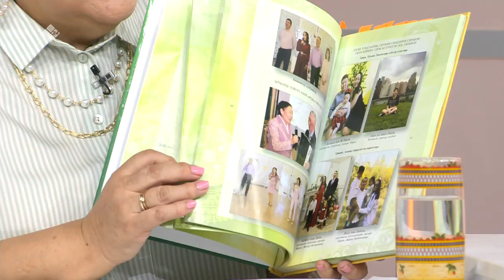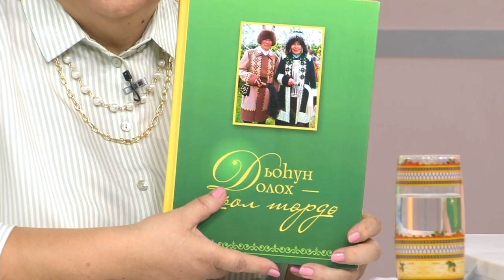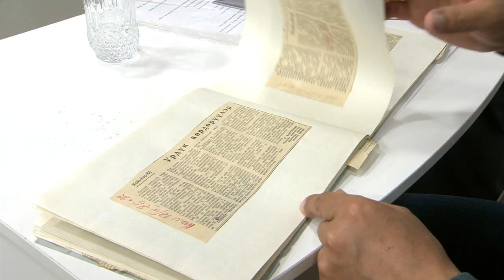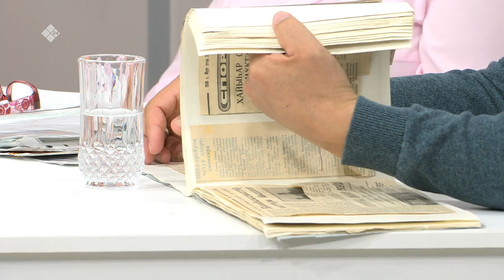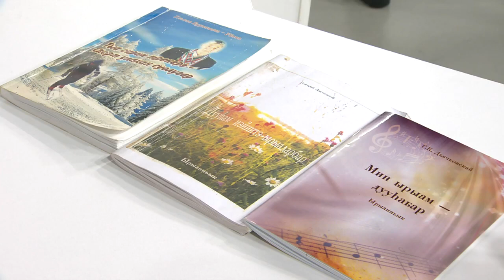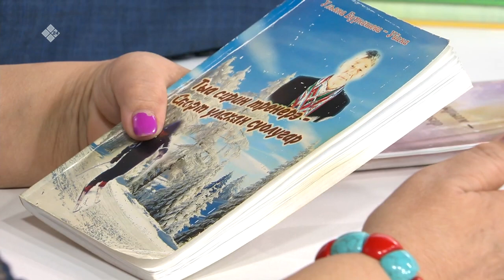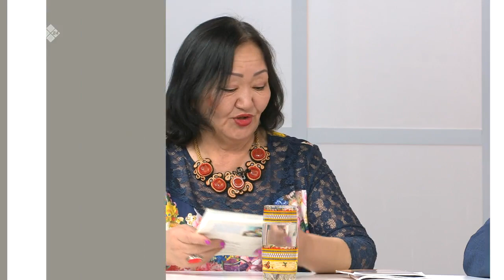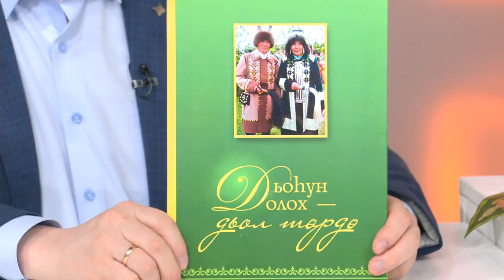«Кэрэ кэпсээн»: СӨ физ.култууратын үтүөлээх үлэһитэ Г.К.Дьячковскай төрөөбүтэ 85 сылыгар (22.04.23)